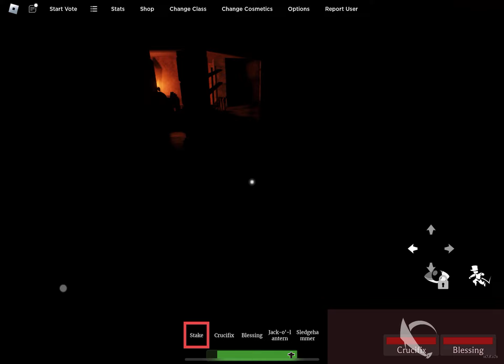Guts and blackpowder: The Chaplin experience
I know i know im late